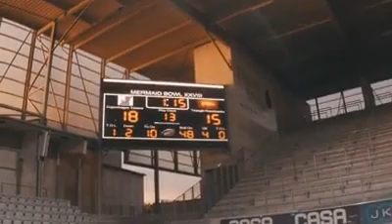Mermaid Bowl winning touchdown by 1st down photo with GoPro